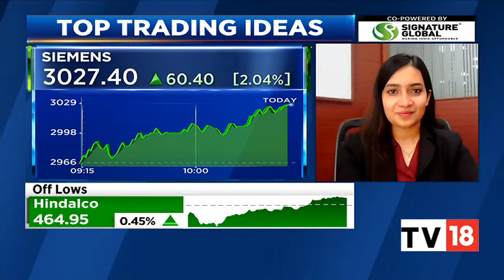Bosch: Today's Stock Idea For Profit From Moneycontrol Pro | Chartbusters | CNBC-TV18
Bosch is today's stock idea for profit from Moneycontrol Pro. Nitin Agarwal of moneycontrol.com joins in to share more about this stock which she is closely tracking.

n18oc_business